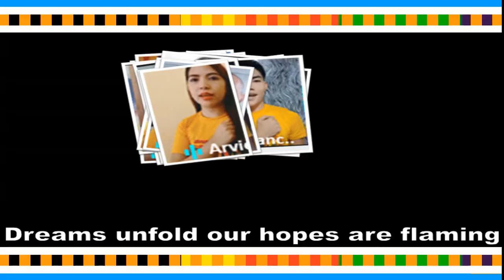Amparo High School Hymn - New Edition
Credits:
Alvin D. Angus
AHS Faculty